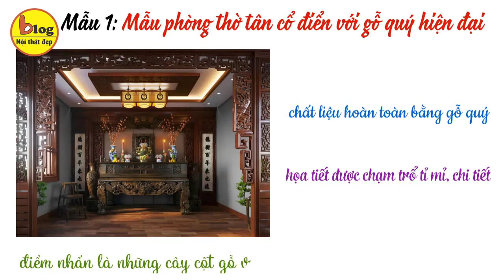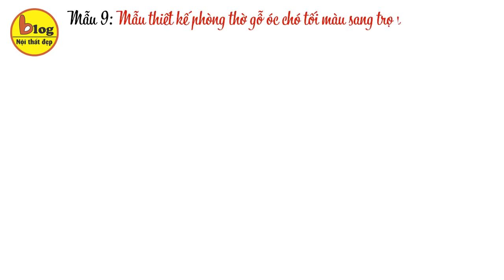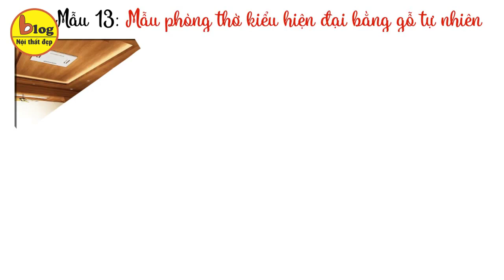Kinh nghiệm chọn mẫu phòng thờ gỗ tự nhiên đẹp sang trọng và hợp phong thủy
Thông thường, khi lựa chọn chất liệu để làm nội thất phòng thờ. Gỗ luôn là sự ưu tiên số một. Bởi chất liệu gỗ luôn gợi lên sự mộc mạc, giản dị mà vô cùng gần gũi. Hơn thế, trong phong thủy Gỗ đại diện cho Mộc, thể hiện cho sinh khí. Đại diện cho sự phát triển, sự sinh sôi nảy lộc. Tượng trưng cho sự thịnh vượng về tài lộc và của cải của mỗi gia đình.
Bạn cũng đang có ý định sử dụng chất liệu gỗ cho việc thiết kế phòng thờ? Hãy cùng xem những mẫu thiết kế phòng thờ gỗ đẹp và sang mà Blog nội thất đẹp gợi ý sau đây để có thể chọn lựa sản phẩm phù hợp với ngôi nhà của mình nhé.

Mẫu 1: Mẫu phòng thờ tân cổ điển với gỗ quý hiện đại
Mẫu phòng thờ tân cổ điển này được thiết kế với chất liệu hoàn toàn bằng gỗ quý. Điều tạo nên sự đặc trưng cho phòng thờ này là những họa tiết được chạm trổ tỉ mỉ, chi tiết, bên cạnh đó thêm điểm nhấn là những cây cột gỗ vững chắc có treo đôi câu đối thờ.
Mẫu 2: Mẫu phòng thờ gỗ với gam màu nâu đỏ chủ đạo
Với mẫu thiết kế phòng thờ gỗ này, cả không gian được bao trùm bởi gam màu nâu đỏ đặc trưng của gỗ gõ đỏ. Kết hợp với câu đối, tường ốp gỗ,… giúp mang lại nét cổ kính, sang trọng và ấm cúng cho căn phòng thờ. Đặc biệt, đây cũng là một trong các mẫu thiết kế phòng thờ gỗ cho chung cư đang được ưa chuộng hiện nay.
Mẫu 3: Mẫu phòng thờ gỗ với thiết kế ấn tượng
Đối với mẫu phòng thờ gỗ này, màu sắc chủ đạo là gam nâu trầm pha chút màu đen của gỗ gụ rất đặc biệt. Điều này giúp bạn cảm nhận được sự trang nghiêm nhưng cũng phần nào thể hiện sự ma mị, tâm linh. Ánh sáng vàng từ hai chiếc đèn nhỏ đặt trên bàn thờ phản chiếu càng khiến không gian thờ cúng trở nên ấn tượng hơn.
Mẫu 4: Mẫu phòng thờ gỗ sang trọng với màu nâu tây
Thông thường các gia đình sẽ thiết kế phòng thờ theo đúng quy chuẩn vốn có từ xưa đến nay. Tuy nhiên, bạn có thể sử dụng tone màu chủ đạo cho phòng thờ gỗ này là màu nâu tây. Đây là một màu hết sức thời thượng, không lỗi mốt theo thời gian. Bên cạnh đó, màu nâu tây cũng thể hiện được sự sang trọng và không khí trang nghiêm cho phòng thờ gỗ này.
Mẫu 5: Mẫu phòng thờ gỗ kết hợp tranh ảnh, họa tiết
Nếu bạn bản cảm thấy phòng thờ gỗ hơi đơn điệu thì bạn có bài trí thêm một vài bức tranh nhằm tạo điểm nhấn cho căn phòng. Tất cả những họa tiết, hoa văn của các đồ nội thất được chăm chút tỉ mỉ đến từng chi tiết, phù hợp với phong thủy và tâm linh.
Mẫu 6: Mẫu phòng thờ gỗ mang đậm phong cách châu Âu
Mẫu phòng thờ gỗ này được thiết kế bằng những họa tiết đặc trưng theo phong cách châu Âu. Các lọ lộc bình lớn được thiết kế tỉ mỉ từng chi tiết đặt đối xứng hai bên bàn thờ. Ngoài ra, hai lớp hoành phi gỗ trên nghi môn được thiết kế đúng với chất Á Đông của người Việt.
Mẫu 7: Mẫu phòng thờ gỗ thiết kế theo ba không gian
Phòng thờ gỗ này được chia thành 3 không gian, ngăn cách bởi những cây cột gỗ lớn. Đầu thân cột là các hoa văn đậm chất Á Đông. Có thể thấy hệ thống cột kèo, nghi – hoành được kết hợp đủ đầy làm cho không gian của căn phòng thờ gỗ thêm tâm linh.
Mẫu 8: Mẫu phòng thờ gỗ với hệ thống đèn hiện đại
Đối với mẫu thiết kế phòng thờ gỗ hiện đại này thì bàn thờ được đặt chính giữa không gian. Ánh sáng được sắp xếp ở chính giữa phòng, kết hợp cùng hệ thống đèn hắt sáng, xung quanh càng giúp phòng thờ gỗ trở nên trang nghiêm và tôn kính.
Mẫu 9: Mẫu thiết kế phòng thờ gỗ óc chó tối màu sang trọng và ấm cúng
Mẫu phòng thờ gỗ óc chó gây ấn tượng nhất bởi màu gỗ rất sang trọng. Gỗ có màu nâu trầm, thu hút sự chú ý và yêu thích của rất nhiều gia chủ. Màu nâu trầm toát lên sự tĩnh lặng, sang trọng và trang nghiêm. Vì thế, phòng thờ với bàn thờ gỗ làm từ gỗ óc chó có nét đẹp rất thu hút và vô cùng uy nghi.